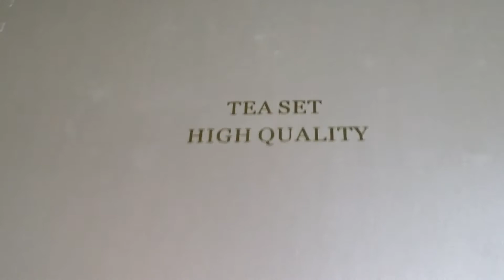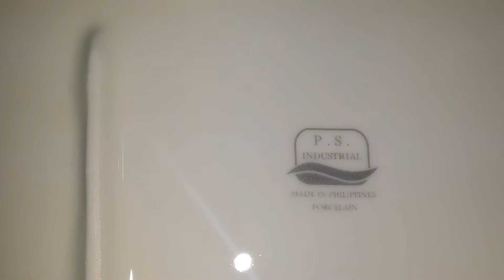طقم شاى وجاتوة فطار 24 قطعة فلبينى